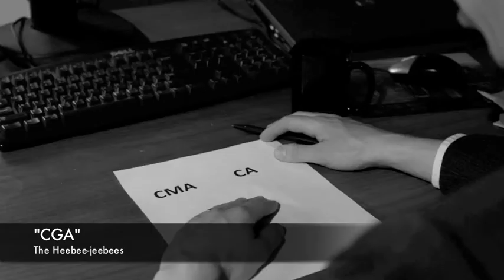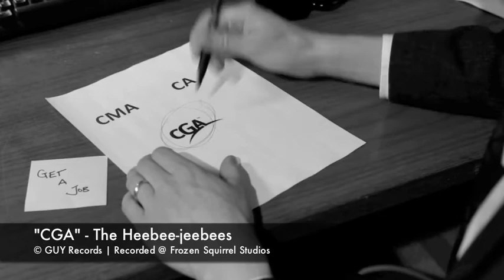"CGA" - The Heebee Jeebees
"CGA" performed by The Heebee Jeebees